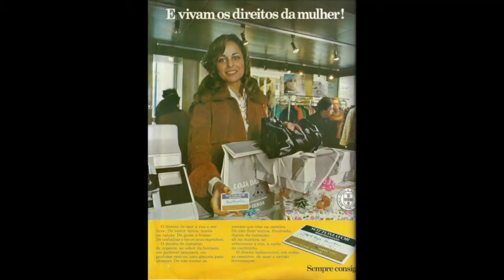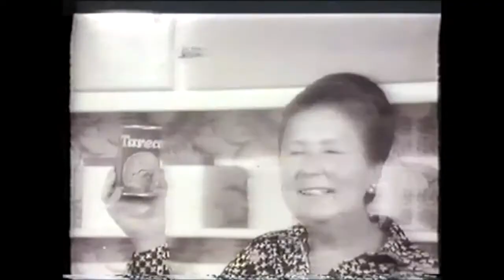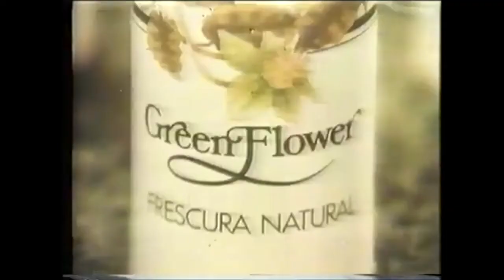Maria Eduarda Colares _ Prémio Carreira Festival CCP 2020